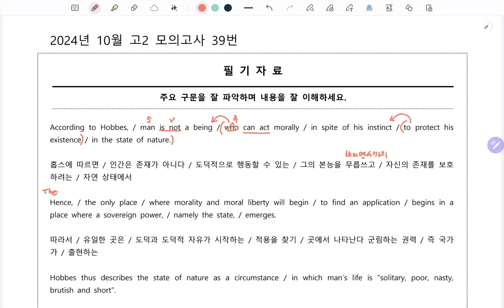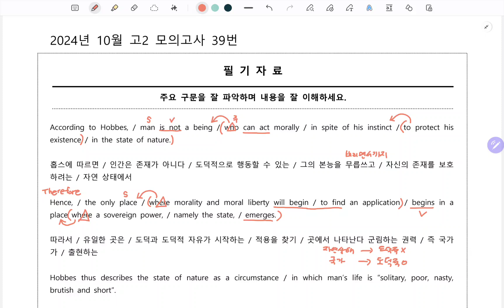2024 고2 10월 모의고사 영어 39번 구조분석 강의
2024 고2 10월 모의고사 영어 39번 구조분석 강의